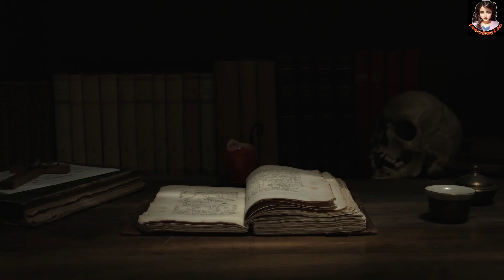Dead Lake | মৃত্যু হ্রদ । Ep 3 | Darcy Coates | Bengali Audio Story | ভয়ঙ্কর ভুতের গল্প | Horror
ভৌতিক উপন্যাস। দি ডেড লেক।। ডার্সি কোটস।।

চিত্রশিল্পী স্যাম নির্বিঘ্নে বসে ছবি আঁকার জন্য এসেছে দূর্গম এক আদিম অরণ্যে। এখানে এসেই সে সম্মুখীন হয়ে একের পর এক রহস্যের। সে জানতে পারে, এই বন থেকেই রহস্যময়ভাবে নিখোঁজ হয়ে গিয়েছে বহু মানুষ। পরে তাদের আর কোনও খোঁজ
পাওয়া যায়নি। কোথায় হারিয়ে গেল মানুষগুলো? তাদের হারিয়ে যাওয়ার নেপথ্যে কে? সে নিজে হাতে ছবি আঁকে না, তবু তার ঘরে রোজ এত এত আঁকা ছবি কোথা থেকে আসে? তার ঘরে এসে কে ছবি এঁকে দিয়ে যায়? আর প্রত্যেকটা ছবির মুখ এত ভয়ঙ্কর কেন? কিসের ছবি এগুলো? মানুষের না কি অন্য কিছুর?

CREDITS
Presented by: Lamia's Story Land
Story: Dead Lake
Writer: Darcy Coates
Translated by: Supriya BP
Voice: Lamia
Editor: Farhana Hussain Kanwar